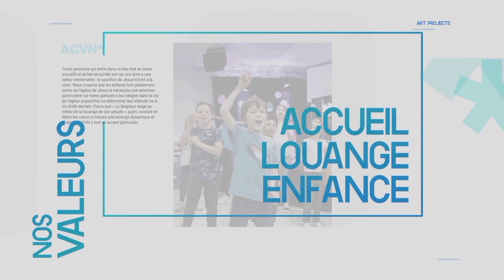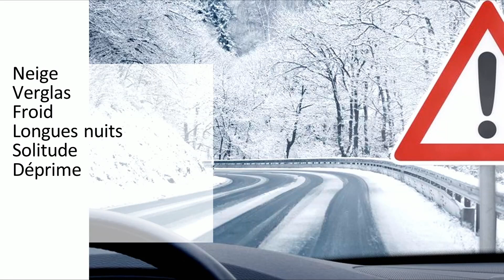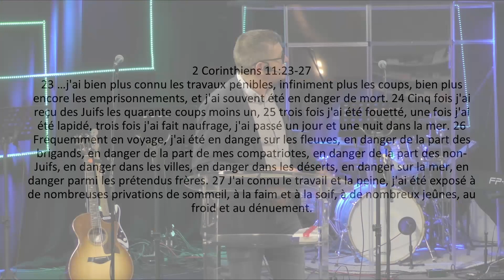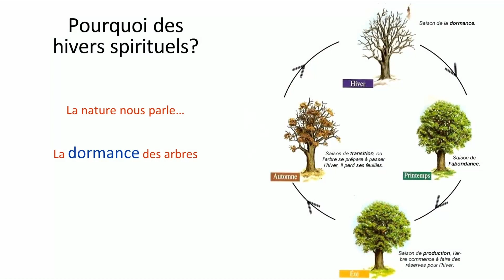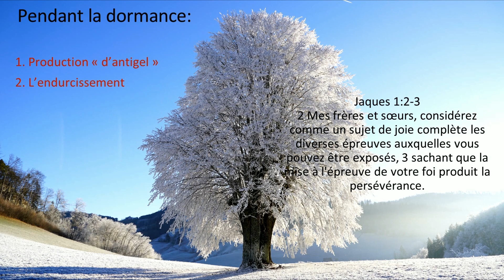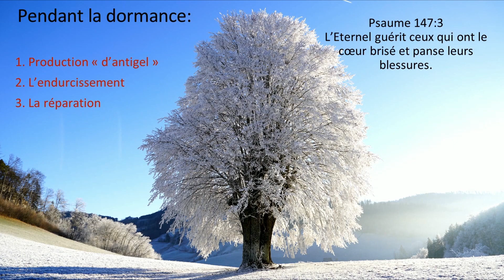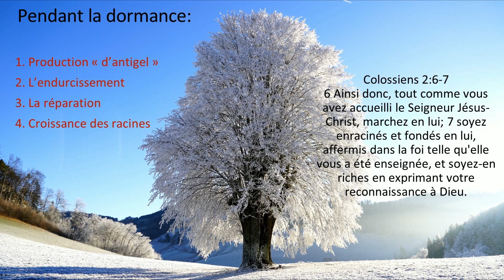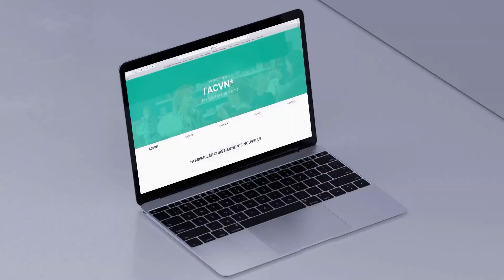Les saisons de la foi - Eric Maréchal // ACVN Le Havre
L'Assemblée Chrétienne Vie Nouvelle est une église havraise qui vous aime. Prier, Former, Agir sont les clés de notre vision.

Soirée du 29 Janvier 2022
Prédication : Eric Maréchal